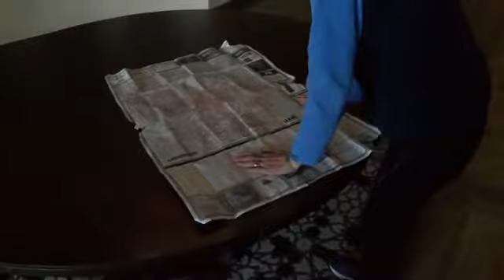pkg Lafayette woman battling cancer finishes goal of running on every road in Greater Lafayette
Lafayette woman battling cancer finishes goal of running on every road in Greater Lafayette